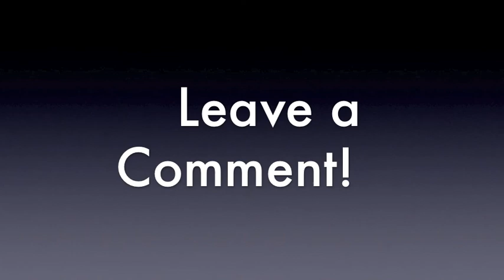Sorek Cave Pictures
Pictures of stalactites/stalagmites and other million+ year old rock formations that I took in a cave about 30 mins. from my house.